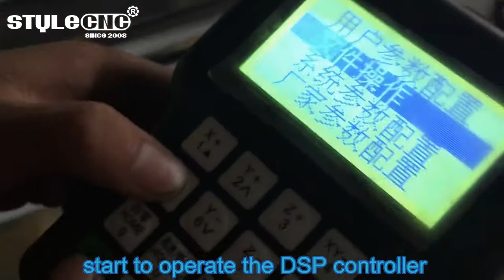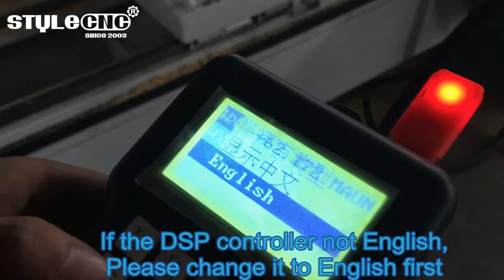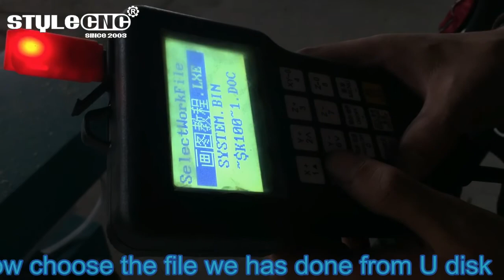Installation and operate video for CNC lathe machine with DSP controller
This is a Installation and operate video for CNC lathe machine with DSP controller.

CNC wood turning is a form of CNC woodworking that is used to create wooden objects on a lathe. CNC wood turning is different  from most other forms of CNC woodworking in that the wood is moving while a stationary tool is used to cut and shape it. Many intricate shapes and designs can be made by CNC wood turning lathe machine.

If you want to know more details, welcome to visit our